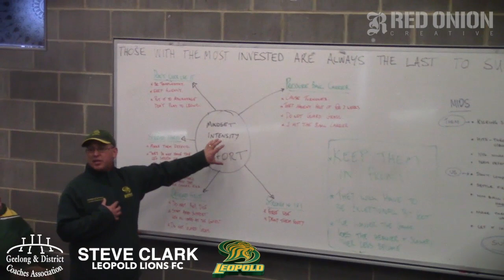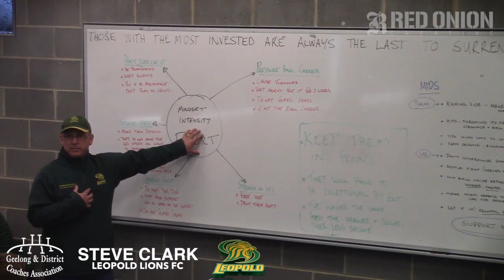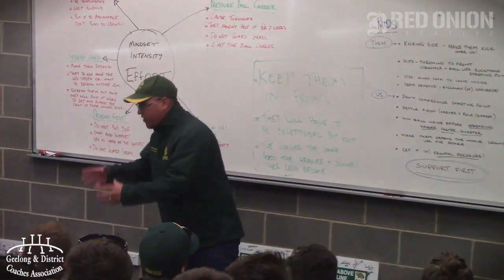GDCA Coach of the Year 2014 - Steve Clark - Leopold Lions FC